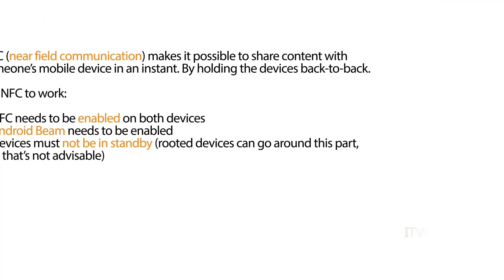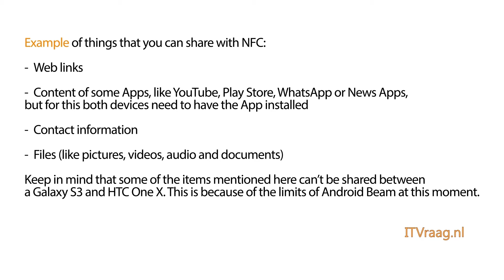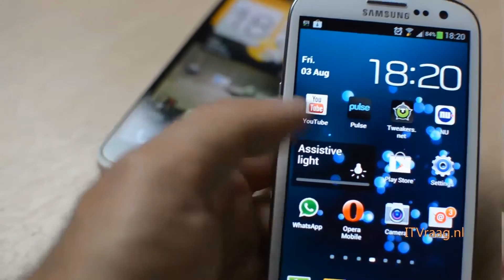Pairing NFC - Galaxy S3 & HTC One X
Pairing NFC between a Samsung Galaxy S3 and HTC One X.
With few examples of what can be shared and what not.